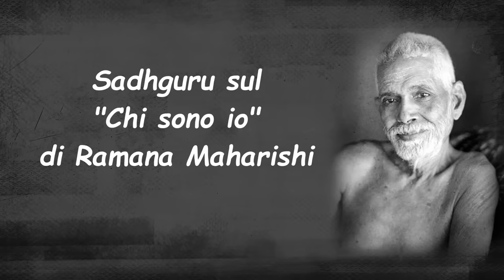Sadhguru sul "Chi sono io" di Ramana Maharshi | Sadhguru Italiano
Cosa fare quando si brucia con la domanda "Chi sono io?". Sadhguru risponde.